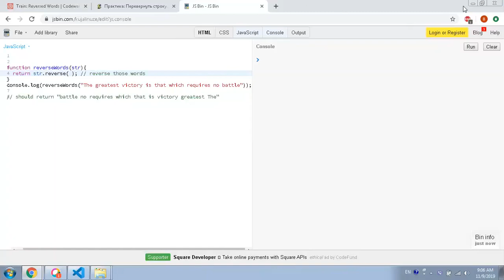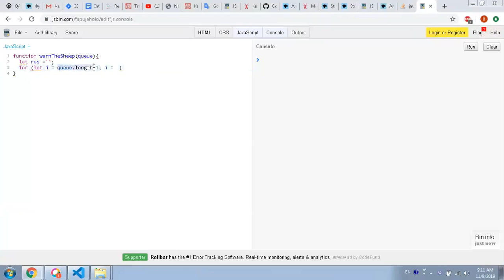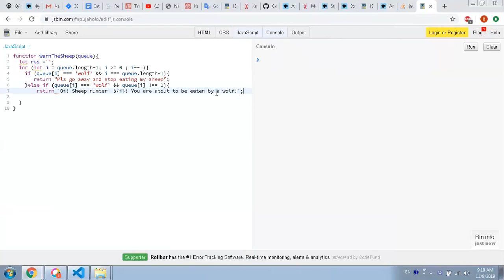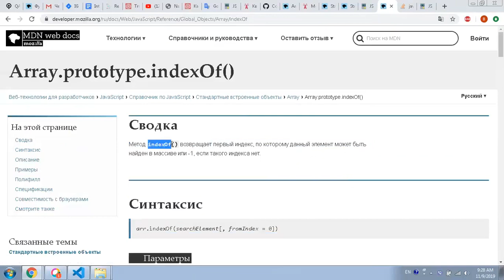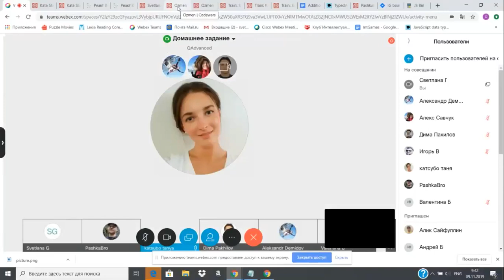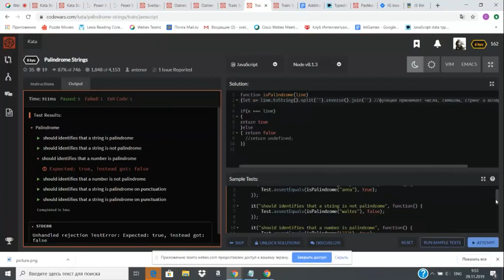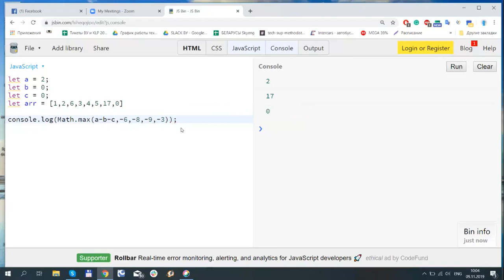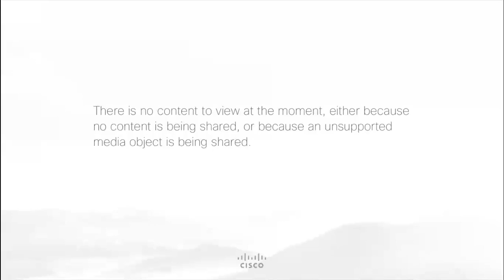[08] Workshop. JavaScript built-in functions and methods